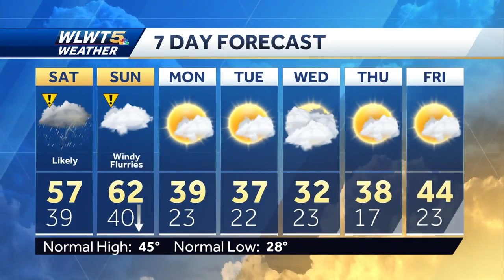Rain Heaviest Saturday Evening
Expect soaking rains to arrive Saturday followed by gutsy winds Sunday.